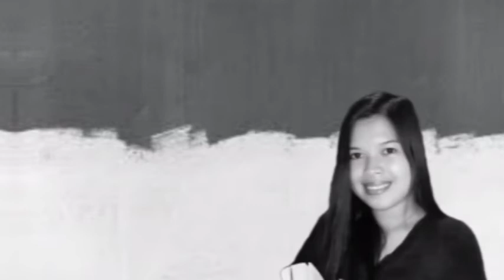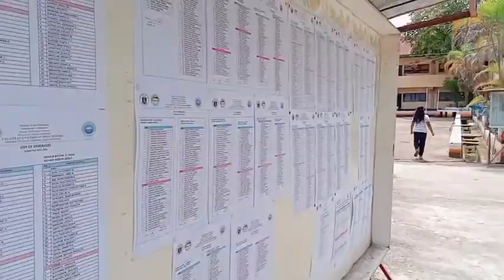DAYS WITH ME • Visit school for my Sister's Module🏫📑 + Market day 🏪, slow days😌| GWEN P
Just want to share life during my days, if may sounds boring to you,dont judge my video just leave if you want. Hehe love you all.. hope youll love it😍😘

And this Video, we follow the rules and protocols of our city.. thank you..💚💛

Don't forget to like, share this to all your friends and subscribe to my channel if you are not yet  subscribe then tap the bell to notify you everytime I upload new videos.

👉gwynneyy

✅GWEN P     ✅FILIPINO YOUTUBER